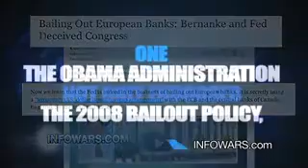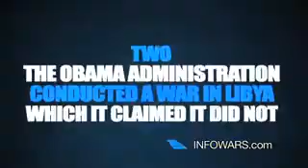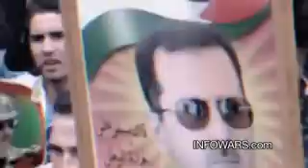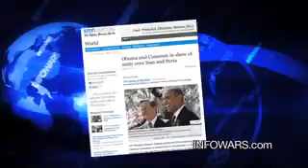Impeach Obama 2012! Join The National Campaign!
A new national movement has been launched to impeach President Obama based around five core issues which clearly demonstrate how Obama has flagrantly violated the Constitution.